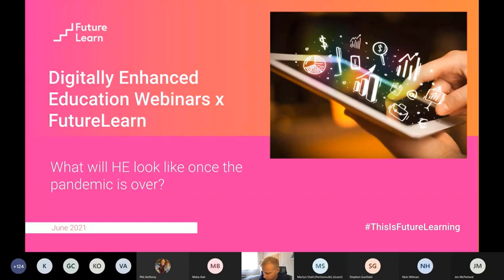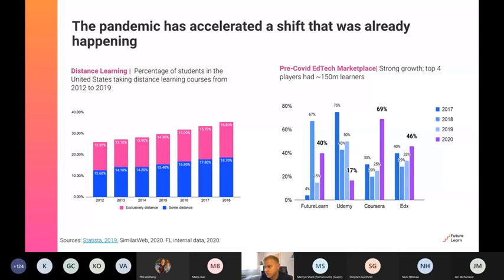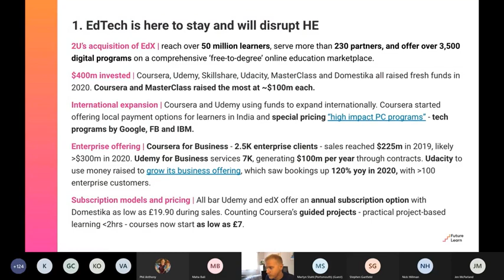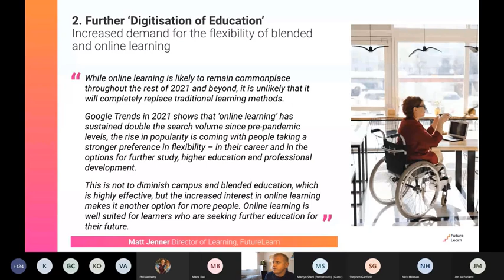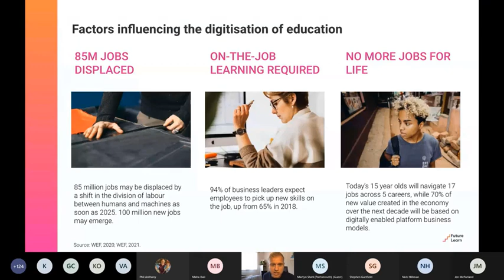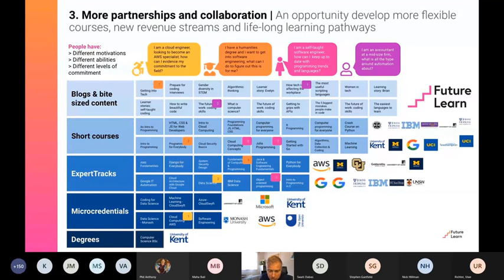FutureLearn’s thoughts on where we see the HE sector once the pandemic is over: Sean Pryor